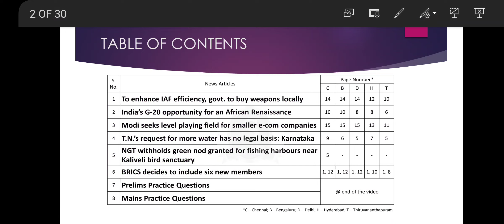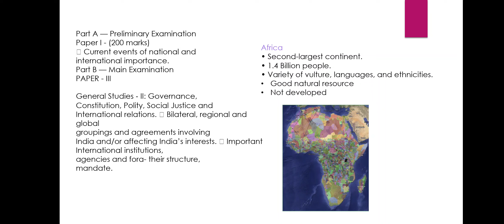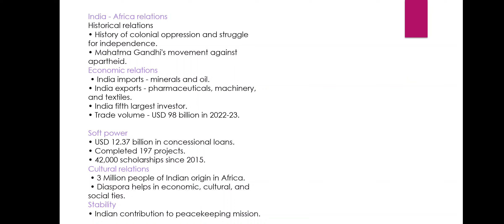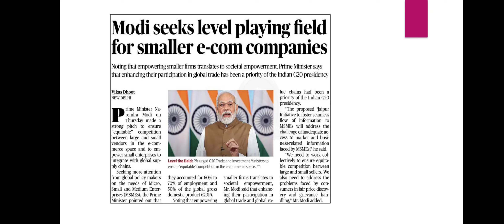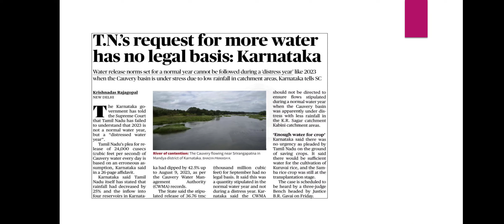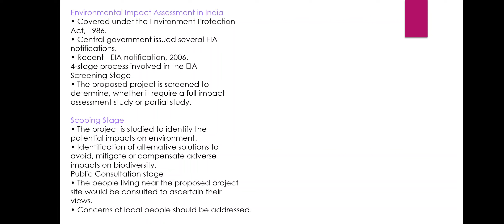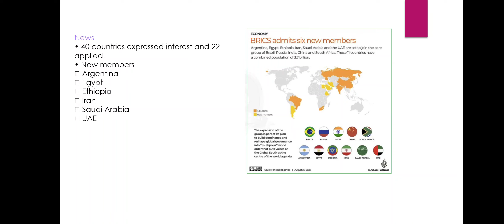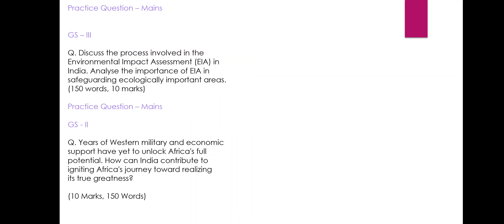The Hindu news analysis||August 25 2023||UPSC Prelims and mains '23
Time Stamping
►►Introduction - 00:00
►►List of Topics - 00:10
1. To enhance IAF efficiency, govt. to buy weapons locally - 00:30
2. India’s G-20 opportunity for an African Renaissance - 03:35
3. Modi seeks level playing field for smaller e-com companies - 12:36
4. T.N.’s request for more water has no legal basis: Karnataka - 17:42
5. NGT withholds green nod granted for fishing harbours near Kaliveli bird sanctuary - 20:43
6. BRICS decides to include six new members - 28:00
7. Prelims Practice Questions - 31:48
8. Mains Practice Questions - 33:02